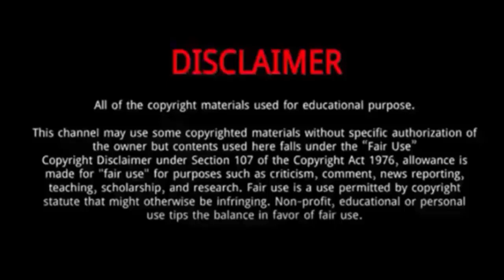Paola Egonu (Volleyball player) || 5 Things You Didn't Know About Paola Egonu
Paola Egonu || 5 Things You Didn't Know About Paola Egonu

Paola Egonu is an Italian volleyball player.
She was Born on December 18, 1998 in Cittadella, Italy.
She was born in Cittadella, in Veneto, to Nigerian parents.
Her father, Ambrose, is Igbo from Imo State and her mother, Eunice, from Benin City.
She has two siblings, Angela and Andrea.
Her cousin Terry Enweonwu is a volleyball player as well.
She participated at the 2018 Montreux Volley Masters, 2018 FIVB Volleyball World Championship,and 2018 FIVB Volleyball Women's Nations League.